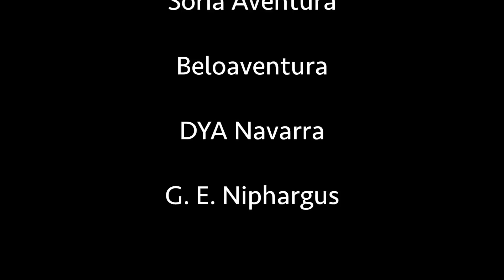UNDERGROUND SPAIN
Sshow the Spanish underworld
Photographers:
Sergio Laburu
Adrián Vázquez
José Ángel Izquierdo
Roberto F. García
And with the inestimabel participation of the espeleofoto team